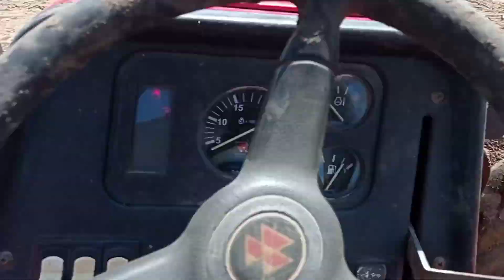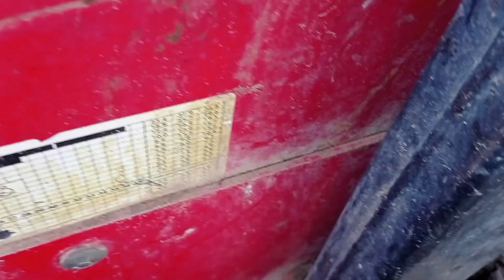atolei o trator